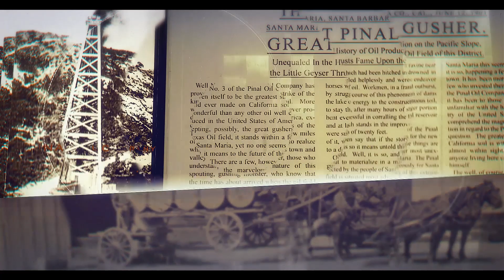History of Oil in Santa Barbara County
Jeanne Orcutt and Ed Hazard share their family's legacy at the dawn of the oil and gas industry.